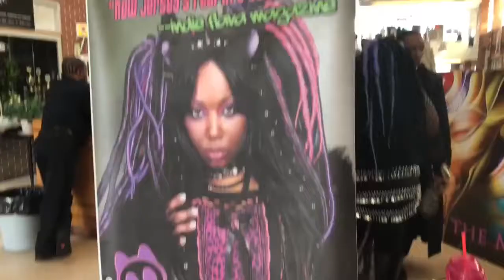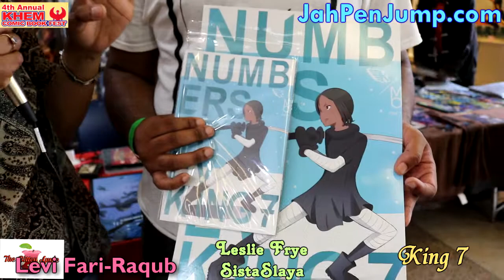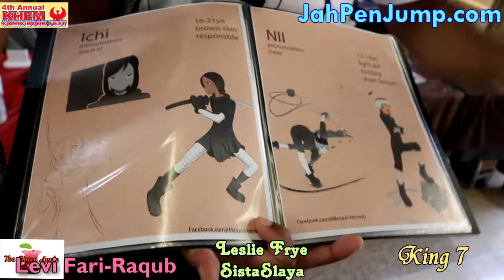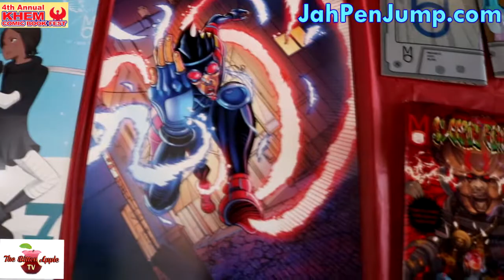KHEM Jah Pen Jump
Bitten apple TV got the chance to check out an amazing Black & Hispanic Independent Comic Book Creators along with meeting members of Black Panther at the event. Check out these local creators and follow up with their books.